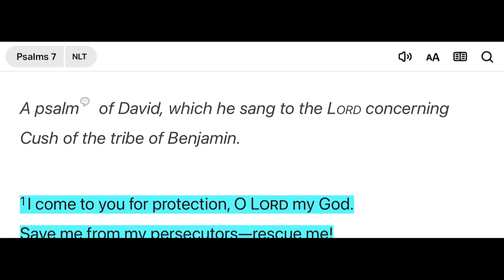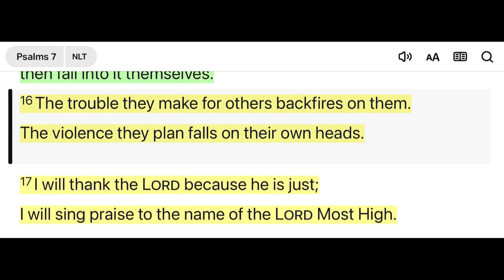{PSALMS 7} OCDAB God is our vindicator